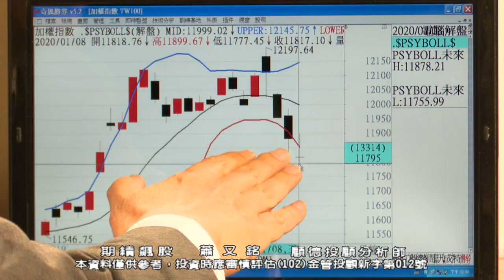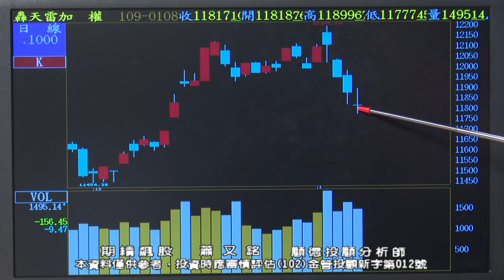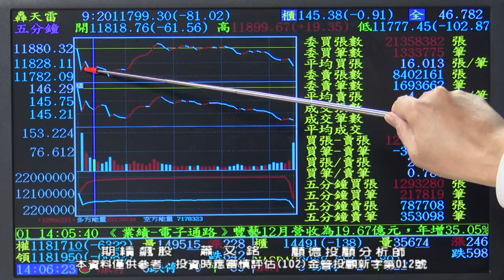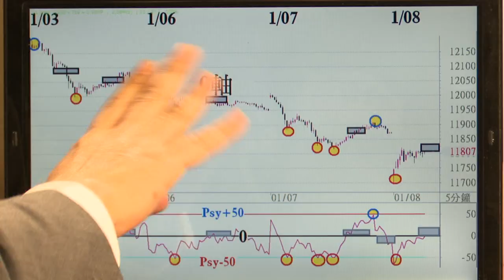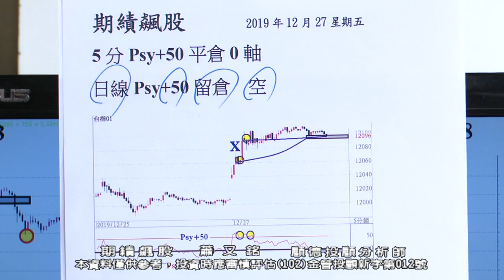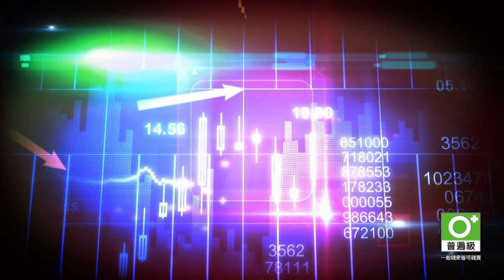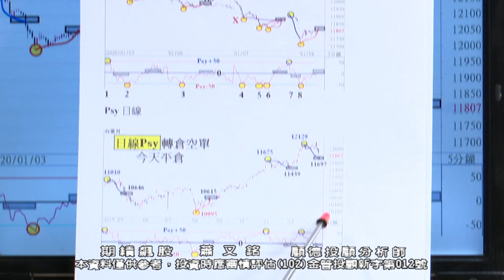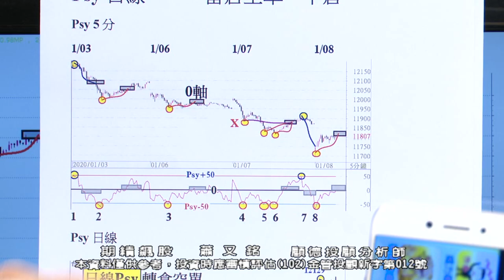20200108 2030 蕭又銘 期績飆股